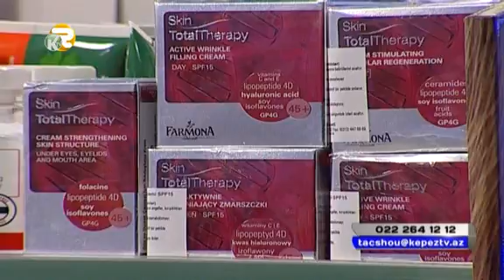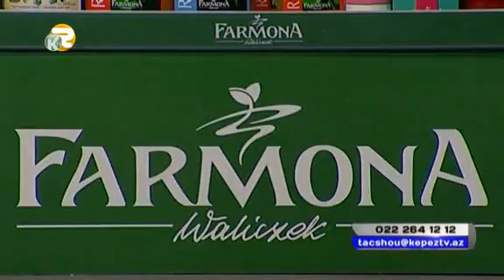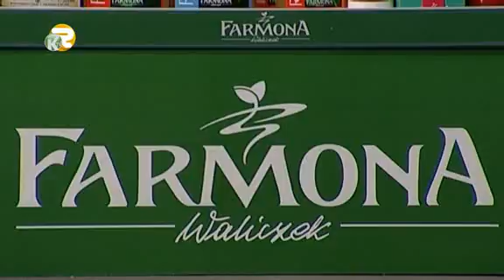Tac Show 13.10.2015